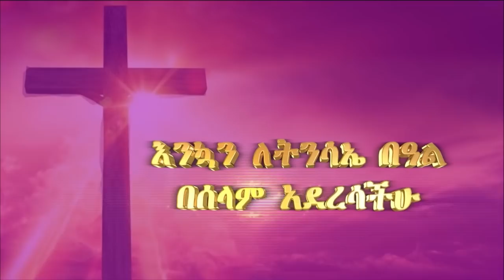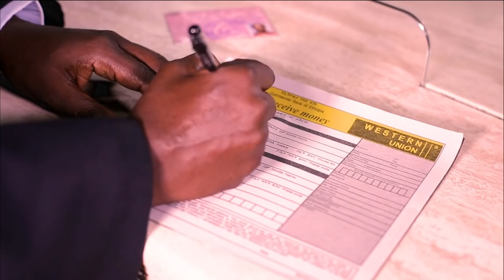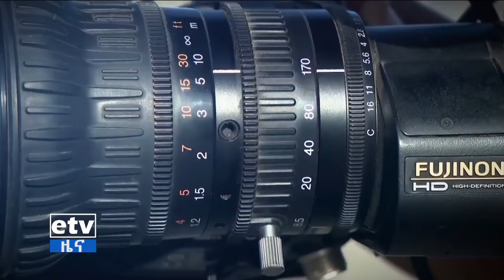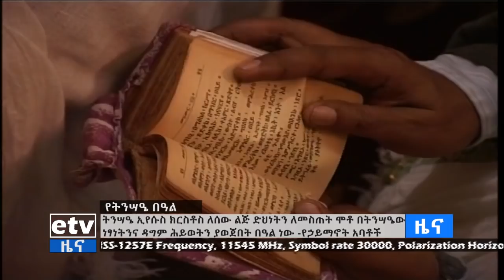የምሽት 2 ሰዓት አማርኛ ዜና…ሚያዝያ 16/2014 ዓ.ም Etv | Ethiopia | News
የምሽት 2 ሰዓት አማርኛ ዜና…ሚያዝያ 16/2014 ዓ.ም